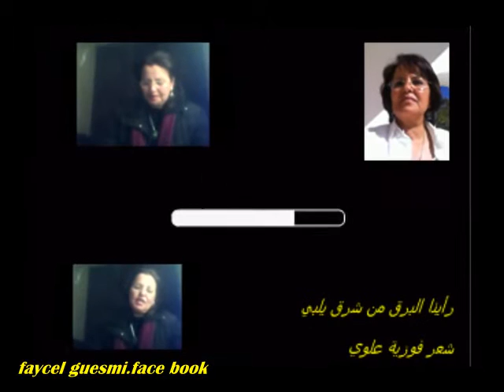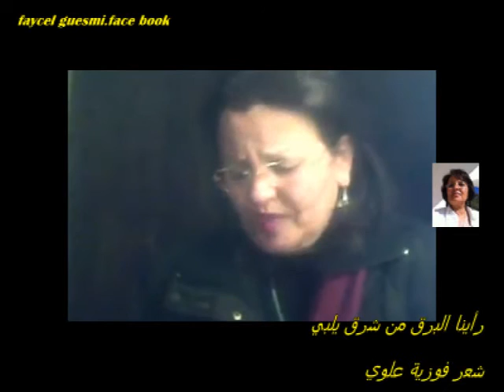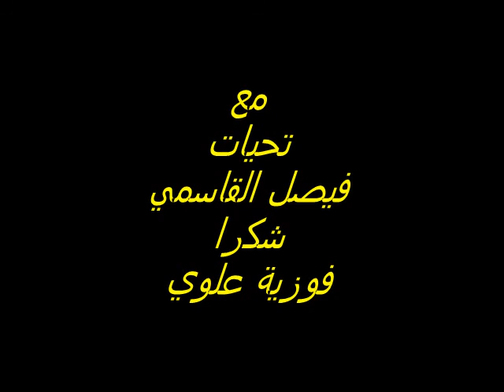الشاعرة فوزية علوي :...قصيدة رأينا البرق